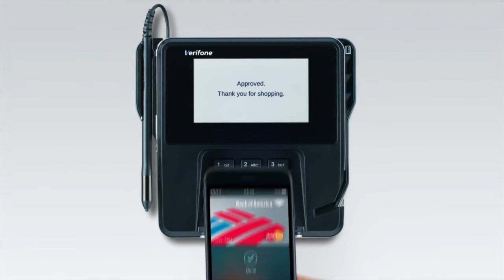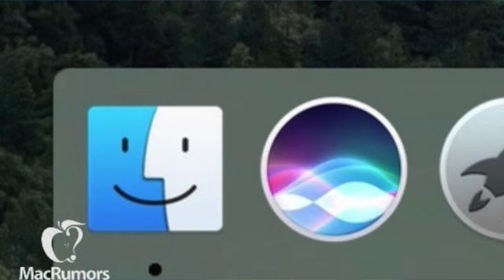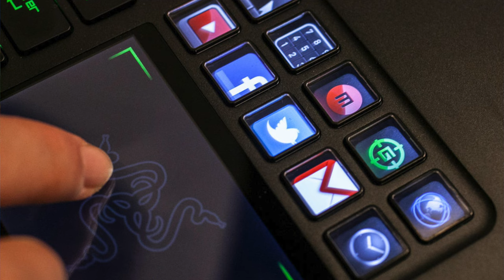What to expect at Apple's WWDC 2016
In this video Shiva discusses all the things that are expected to be shown off at this years Apple's World Wide Developer Conference.